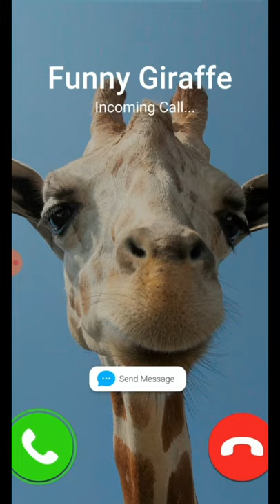Funny Giraffe incoming call